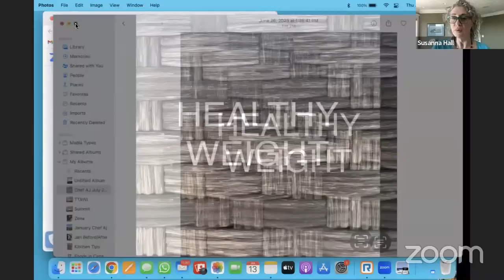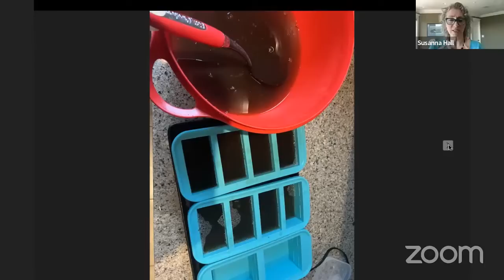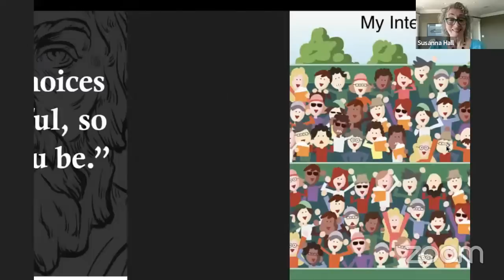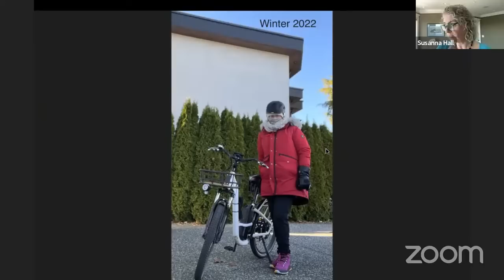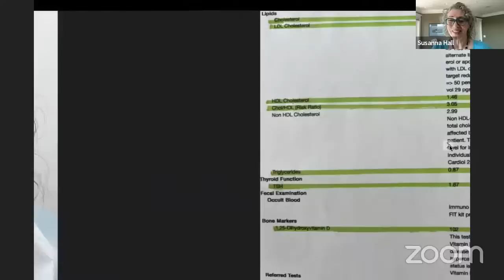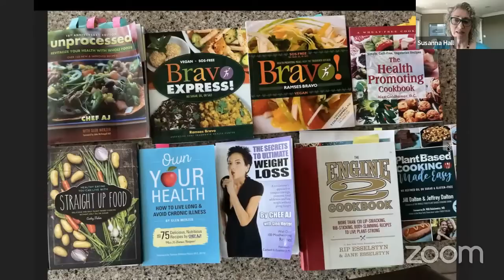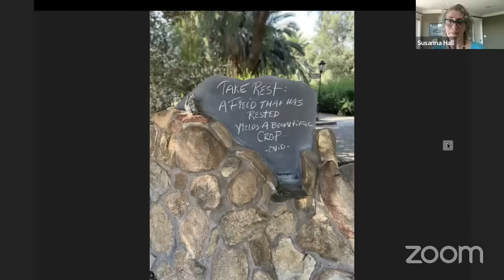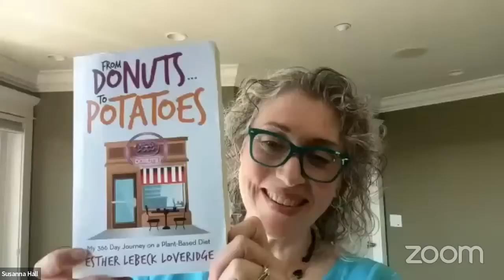Susanna Hall, Mom of Eight Loses 72 Pounds and Regains Health and Vitality!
MY LATEST BESTSELLING BOOK:

Feeling inspired? Not too long ago we were in your shoes. But regardless of how long or how deeply you've suffered, the past doesn't define your future. You do and we're here to help you every step of the way! Click this link to join the Ultimate Reboot Program

Need more proof? Watch the daily success stories here on Chef AJ's YouTube channel from July 11-17, 2023

Got questions? Join the live Q&A with Chef AJ and John Pierre on Saturday, July 15 2023, at 9am Pacific here on Chef AJ's YouTube channel

I was a healthy child and teen but as a newlywed, the pounds first started to pack on when my husband was diagnosed with testicular cancer.

We were able to begin our family after his surgery and with each successive pregnancy and multiple miscarriages, I gained more and more weight, maxing out at 258.8 at  5’11” and a 36.6 BMI.

I started eating a sloppy plant based diet in March 2020 and used the time at home during the pandemic to learn a new way of cooking and eating. I lost 15 pounds in that first year.

In February 2021, I found serendipitously found Chef AJ’s Truth About Weightloss Summit and I haven’t looked back! I’m down 72 pounds now and am hovering at a 25 BMI. I’ve gone from a 2XL/size 18 to a Medium/size 8!

At age 56, I continue to be amazed every day when I wake up feeling healthy and happy and ready to face the day with a vitality that I never thought I’d see again.  I feel like I’m in my 20s, thanks to Chef AJ and all her wonderful courses and guests who have taught me so much!

I spend my days caring for my almost grown family, cooking delicious food, cycling, reading, praying, learning, laughing, listening,  and co-moderating Chef AJ’s YouTube Live shows!